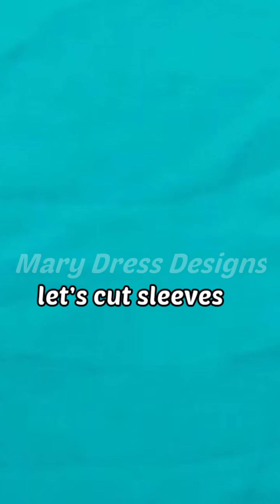Hellyshah Style Gatharing Slits Kurthi / Frock Cutting And Stitching / Frill Kurti DIY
Music in this video
Listen ad-free with YouTube Premium
Song
Symbolism
Artist
Electro-Light
AEI (on behalf of NCS); LatinAutorPerf, Featherstone Music (publishing), ASCAP, Polaris Hub AB, and 12 music rights societies

music in this video used by NCS